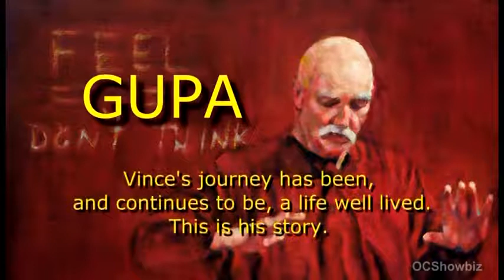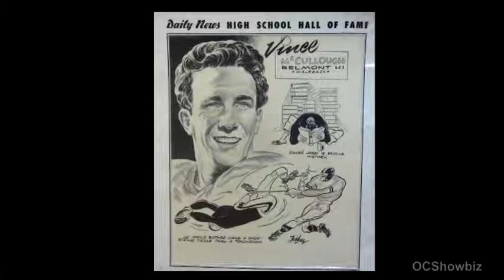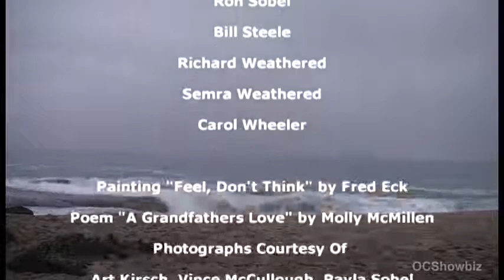Gupa, Recollections by Vince McCullough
Gupa is the story of a beloved teacher, Vince McCullough.  Vince was a teacher for over six decades, the last forty years specializing in Yoga and Tai Chi.  He has had a profound effect on the lives of thousands of his students.  I wrote, shot, produced and edited this passion project.